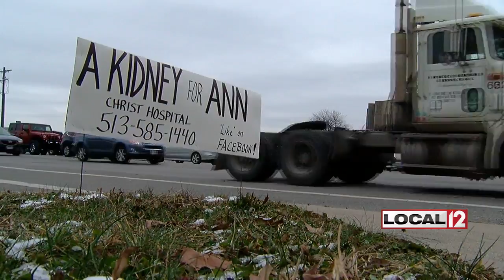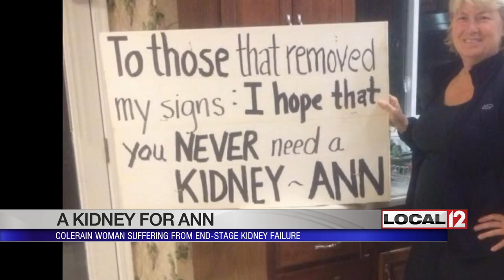A Kidney for Ann: Local woman suffering from end stage kidney failure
CINCNINATI (WKRC) - Ann Mills isn’t satisfied with simply waiting on a donor list.

She’s taking action, plastering signs all over the greater Cincinnati area. Their simply and the point is clear; A Kidney for Ann.

Mills suffers from Polyscystic Kidney Disease, a genetic disorder that her grandmother also suffered from, "The thought from my doctor was that if my grandmother was 91, the chances are I would follow suit and be very old by the time it really affected my life,” said Mills. “Unfortunately, that isn't the progression of my disease.”

Over the past decade Mills has seen a nephrologist on a regular basis but over the past couple of years things have gotten. In October 2016, she was informed she would need a kidney transplant.

“For me it’s a race because there is no turning back,” said Mills. “Once the dialysis starts, I will forever be on dialysis until I get a kidney transplant. “

Mills says there’s not a patient advocate for those in need of a kidney transplant. The family explore newspaper ads and billboards but the cost was too high. Then it clicked. Mills started recycling election campaign sides, turning them inside out and making her own. To date, she’s made 125 of the black and white, A Kidney for Ann, yard signs.

Mills son is a student at St. Xavier High School. Recently students made seven giant colorful signs. One is on Mills garage, the others are waiting to be put up.

"Realizing how much of a prideful person she is, this is one thing she can't do herself,” said Andy Mills, Ann’s son. “She needs someone else and I think that's the hardest part."

Andy’s older sister, Alexis, just returned from a week away from home. She too is dealing with watching her mother go through this struggle.

"Our mom has done so much for us growing up, she's been so selfless for us and giving,” said Alexis Mills. “The fact that we can't give that back to her, we can't give her our kidney because it is genetic is the hardest thing.”

Mills says because she’s had children that adds more complexity to finding the right donor. So the signs, word of mouth and social media are the driving force spreading the message of need. But recently some of the signs were taken down and thrown away in garbage bags.

“I did not react well to that,” said Ann Mills. “When I found them hanging out of the garbage I felt like my request was garbage, that’s what people think of it because it’s now in the garbage.”

So Ann made a new sign and put in the place where one of first signs were placed. It read: To those of you that have removed my sign, I hope you never need a kidney, signed Ann.

The road ahead is scary and uncertain. A kidney transplant before Mills starts dialysis is ideal. Typically it’s a seven year wait to get a cadaver kidney. Mills says she’s read the mortality rate for those on dialysis is 20% per year. So time is not on Mills side.

"I'd like to have some good memories of spending time with my children before things get crazy,” said Mills. “I'm not going to get better. The only way of really getting better is the transplant."